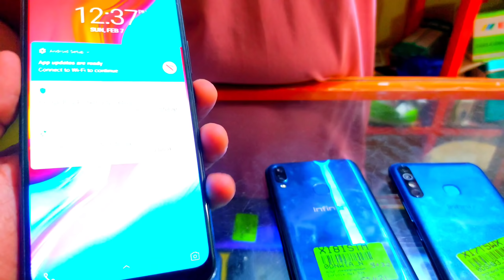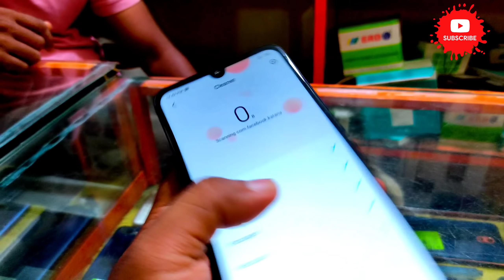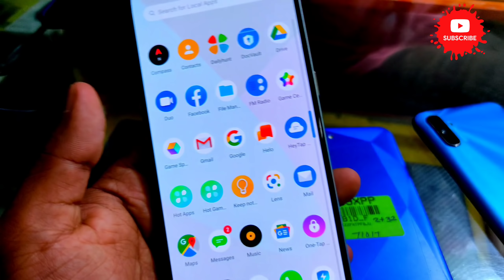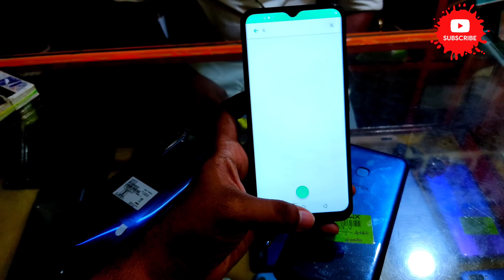Used Smartphone | Starting price 2800/-രൂപയ്ക്ക് In Guarantee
Kerala .Thiruvananthapuram..  wholesale & retail shop in Kerala

                                                        GRAND MOBILE

                                                  WHOLESALE & RETAIL

                          OPP .::  PALLI  2ND GATE HM SHOPPING COMPLEX
                                                  BEEMAPALLY, TVM - 08

please contact this number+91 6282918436 † † ††
നിങ്ങളുടെ കയ്യിലുള്ള സ്മാർട്ട്ഫോൺ വിൽക്കുന്നതിനും used smartphone വാങ്ങുന്നതിനായി ഈ ഗ്രൂപ്പിൽ അംഗമാവുക

Display broken smartphones priced  are now out of stock and will be notified via video when stock arrives.

mobile phone wholesale video watch this video